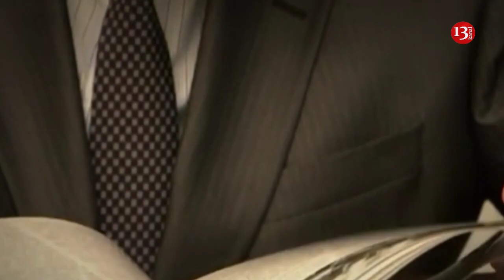SON DƏQİQƏ: Xalq şairi Fikrət Qoca VƏFAT ETDİ